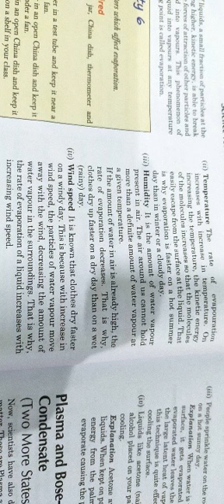4 May Class-9th English Medium Science(Chemistry)Chapter-1By-Mohd Maroof Siddiqui